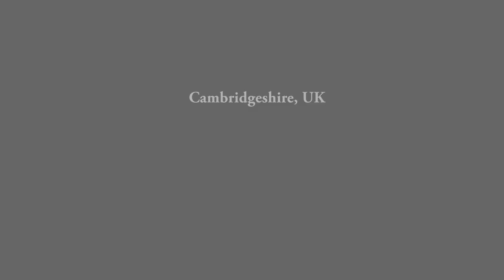#2 Poodle Walks Classical Music | The Woods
When I walk the dog, I play classical music for relaxation. A good dog walk in park or woods helps me relax, my poodle Calypso enjoys it too!

I walk my dog 2-3 times a day on short walks or 1 big walk and one shorter walk. Poodles make good off leash dog breeds. They are loyal dogs and obedient dogs. Also quite funny dogs to watch!
Hopefully these clips make for relaxing videos to watch before bed, and any time.